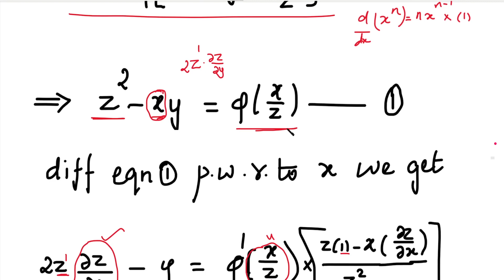Formation of Partial Differential Equation by elimination of arbitrary functions # Problem in Tamil